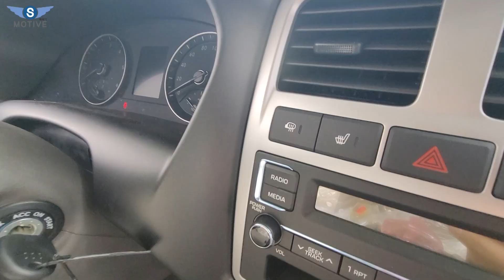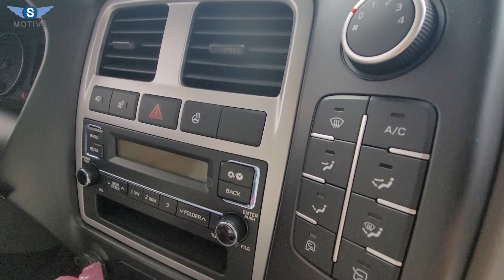원룸을 통채로 / 집 말고 차에서 살아요 / 번외편(od360ru)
[문의전화] ☎ 오딧세이 캠핑카 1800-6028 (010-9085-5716)
채널에 가입하여 혜택을 누려보세요.

오늘은 청주에 위치한 오딧세이 캠핑카에서 제작한 OD360RU 번외편 영상을 업로드 하였습니다.
감사합니다.

In this video I show you some of the cool or little known features of the Odyssey Camping Car OD360RU.